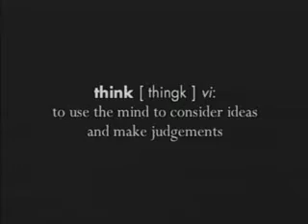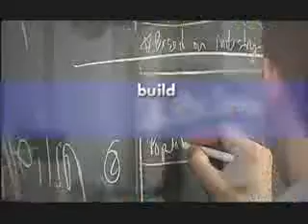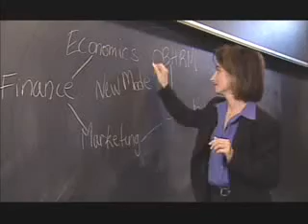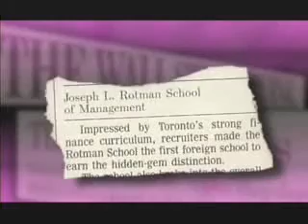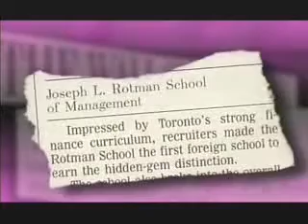[48] Rotman Business School Toronto (Canada)